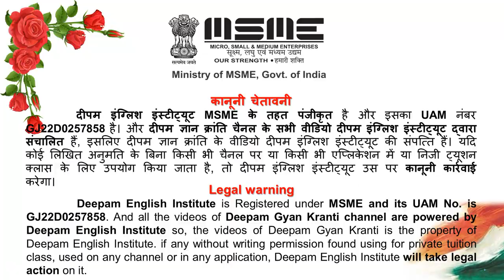Class X Eng Med Maths Mathematics Ch: 1 Real Numbers Ex 1.3 Que. 3 (ii) & (iii)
By this video you can study Ch 1 Real Numbers of Class X and in this part you can study Exercise 1.3 and its question 3